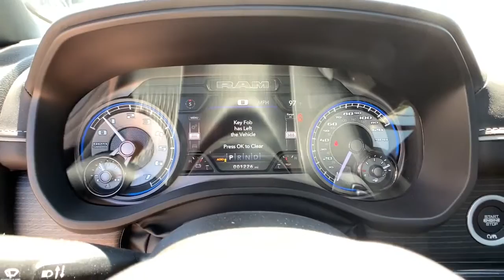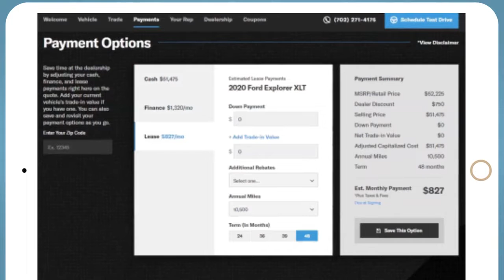2022 Ram 1500 Fort Collins, Greeley, CO, Laramie, Casper, WY FD025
Granite Crystal Metallic Clearcoat New 2022 Ram 1500 available in Cheyenne, Wyoming at Cowboy Chrysler Dodge Jeep Ram, Servicing the Fort Collins, Greeley, CO, Laramie, Casper, WY area.

WHEELS: 22 X 9 BLACK ALUMINUM,(RED) EDITION  -inc: Wheels: 22 x 9 Black Aluminum  Tires: 285/45R22XL BSW All Season  Tri-Fold Tonneau Cover  Black Headlamp Bezels  Body Color Door Handles  RAM Red Door Badges  RAM Grille Badge - Red  Body Color Front Bumper  Body Color Rear Bumper w/Step Pads  Black Painted Exterior Mirrors Caps  Accent Color Premium Power Mirrors  Sport Performance Hood  harman/kardon 19 Speaker Premium Sound  Black Exterior Truck Badging  Black Day Light Opening Moldings  Tow Hooks  Dual Exhaust w/Black Tips  Black Grille Surround Texture 7 Black  Red Edition Console Badge,BLACK  PREMIUM LEATHER TRIMMED BUCKET SEATS,BED UTILITY GROUP  -inc: MOPAR 4 Adjustable Cargo Tie-Down Hooks,ENGINE: 5.7L V8 HEMI MDS VVT ETORQUE  -inc: Passive Tuned Mass Damper  GPEC 5 Engine Controller  Delete Alternator  18 Aluminum Spare Wheel,TRI-FOLD TONNEAU COVER,DUAL-PANE PANORAMIC SUNROOF  -inc: LED Dome/Reading Lamp  Dome Dual LED Reading Lamp,MULTI-FUNCTION TAILGATE,TRANSMISSION: 8-SPEED AUTOMATIC (8HP75)  (STD),33 GALLON FUEL TANK,GVWR: 7 100 LBS  (STD),TRAILER BRAKE CONTROL,LIMITED LEVEL 1 EQUIPMENT GROUP  -inc: Adaptive Cruise Control w/Stop & Go  Surround View Camera System  Head Up Display  Parallel & Perp Park Assist w/Stop  LED CHMSL Lamp  Tailgate Ajar Warning Lamp  Ventilated Rear Seats  Pedestrian Emergency Braking  Digital Rearview Mirror  Lane Keep Assist,3.21 REAR AXLE RATIO  (STD),FRONT LICENSE PLATE BRACKET,TRAILER TOW GROUP  -inc: Trailer Light Check  Trailer Reverse Steering Control  Trailer Brake Control  Trailer Tire Pressure Monitoring System,ANTI-SPIN DIFFERENTIAL REAR AXLE,QUICK ORDER PACKAGE 27M LIMITED  -inc: Engine: 5.7L V8 HEMI MDS VVT eTorque  Transmission: 8-Speed Automatic (8HP75),TIRES: 285/45R22XL BSW ALL SEASON,GRANITE CRYSTAL METALLIC CLEARCOAT,Four Wheel Drive,Tow Hitch,Air Suspension,Power Steering,Air Suspension,Air Suspension,ABS,4-Wheel Disc Brakes,Brake Assist,Aluminum Wheels,Tires - Front Performance,Tires - Rear Performance,Bed Liner,Conventional Spare Tire,Tow Hooks,Power Mirror(s),Integrated Turn Signal Mirrors,Power Folding Mirrors,Heated Mirrors,Rear Defrost,Privacy Glass,Intermittent Wipers,Variable Speed Intermittent Wipers,Rain Sensing Wipers,Running Boards/Side Steps,Power Retractable Running Boards,Power Door Locks,Fog Lamps,Daytime Running Lights,Automatic Headlights,LED Headlights,Automatic Highbeams,AM/FM Stereo,Navigation System,Satellite Radio,Bluetooth Connection,HD Radio,Requires Subscription,Premium Sound System,MP3 Player,Steering Wheel Audio Controls,Auxiliary Audio Input,Premium Sound System,Heated Front Seat(s),Cooled Front Seat(s),Heated Front Seat(s),Seat Memory,Power Driver Seat,Power Passenger Seat,Rear Bench Seat,Adjustable Steering Wheel,Trip Computer,Power Windows,WiFi Hotspot,Driver Adjustable Lumbar,Passenger Adjustable Lumbar,Pass-Through Rear Seat,Leather Steering Wheel,Heated Steering Wheel,Keyless Entry,Power Door Locks,Keyless Entry,Power Door Locks,Keyless Start,Universal Garage Door Opener,Cruise Control,Climate Control,Multi-Zone A/C,A/C,Woodgrain Interior Trim,Leather Seats,Bucket Seats,Auto-Dimming Rearview Mirror,Driver Vanity Mirror,Passenger Vanity Mirror,Driver Illuminated Vanity Mirror,Passenger Illuminated Visor Mirror,Floor Mats,Remote Engine Start,Remote Engine Start,Keyless Start,Smart Device Integration,Mirror Memory,Power Windows,Power Door Locks,Adjustable Pedals,Trip Computer,Power Driver Seat,Heated Rear Seat(s),Immobilizer,Security System,Traction Control,Stability Control,Traction Control,Front Side Air Bag,Front Collision Mitigation,Rear Parking Aid,Blind Spot Monitor,Cross-Traffic Alert,Tire Pressure Monitor,Driver Air Bag,Passenger Air Bag,Front Head Air Bag,Rear Head Air Bag,Passenger Air Bag Sensor,Child Safety Locks,Back-Up Camera